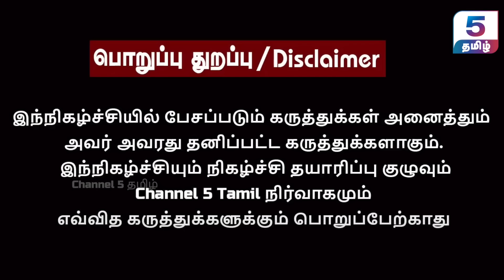மேற்கு வங்காளத்தில் கவிழுமா மம்தாவின் ஆட்சி | பெண் மருத்துவருக்கு நீதி கிடைக்குமா?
‣ 𝗜𝗻 𝗧𝗵𝗶𝘀 𝗩𝗶𝗱𝗲𝗼 :
In this exclusive interview, Trishakthi Sunderraman opens up about his harrowing experience with harassment by a doctor in Kolkata. He shares the details of the incident, the emotional impact it had on him, and the steps he took to seek justice.